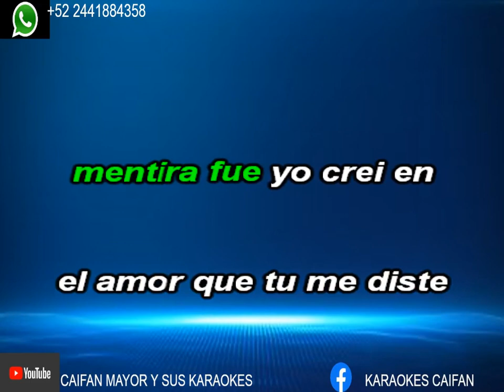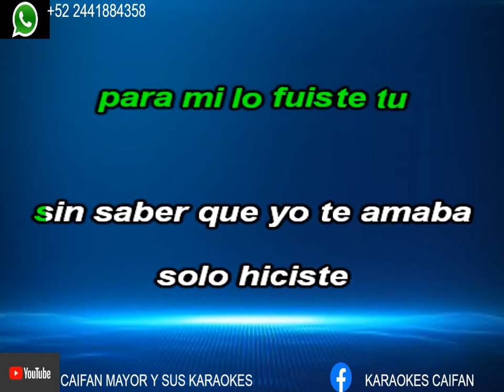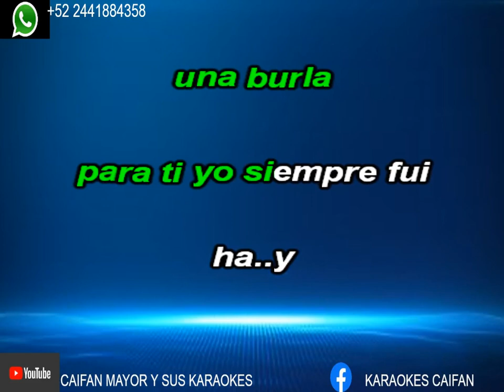Mister Chivo - Un Juguete karaoke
PIDE TU KARAOKE POR SOLO 50 PESOS DE TU ARTISTA FAVORITO